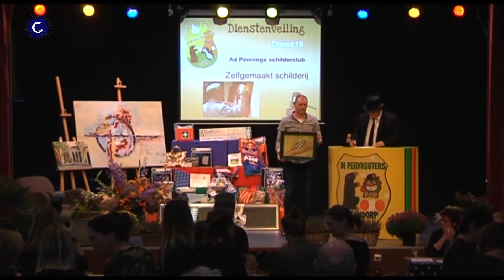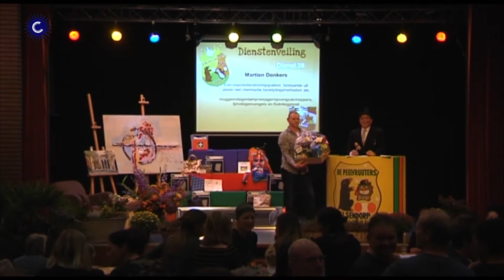Dienstenveiling Elsendorp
Carnavalsvereniging de Peelvruuters hielden een dienstenveiling